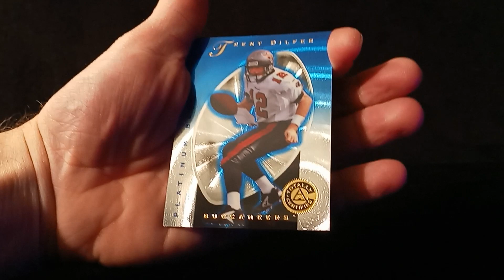S03 : E17 🏈 Trent Dilfer 🏈 1997 Pinnacle Certified BLUE